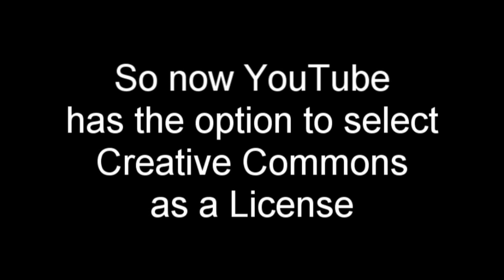It Begins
99